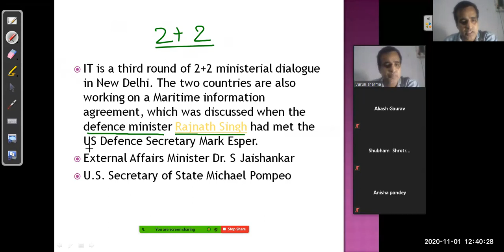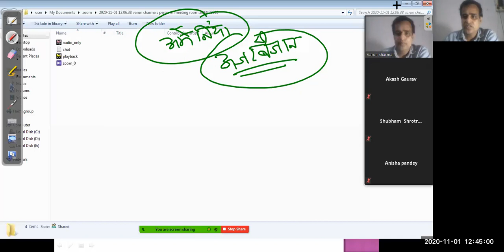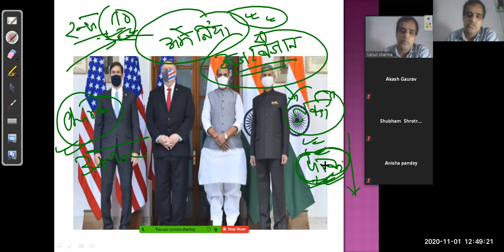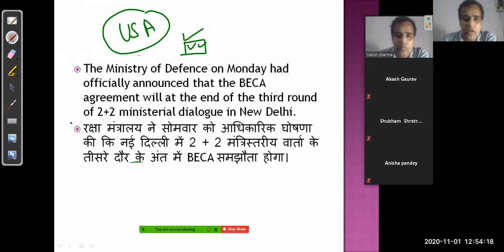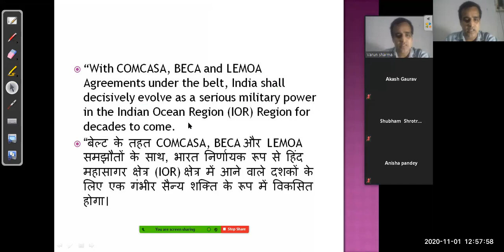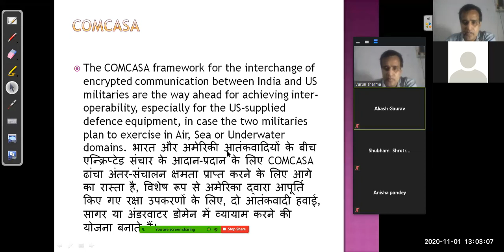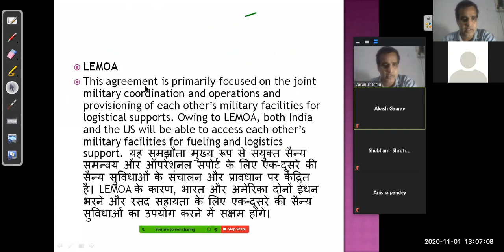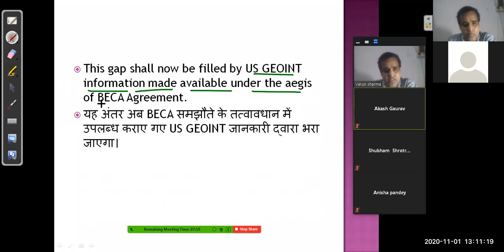बेका(INDIA -US) समझौते से क्या बदलने वाला है ?